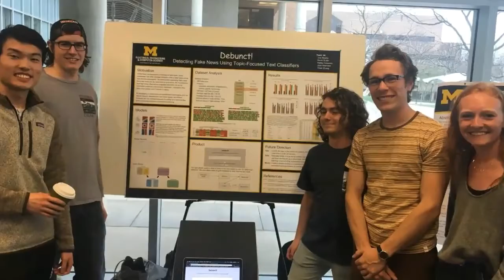Michigan AI Events - Highlights 2019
We had an innovative and eventful year! More to come in 2020, join us!